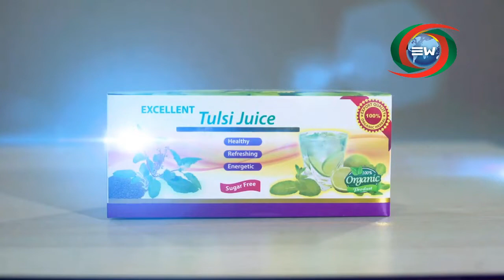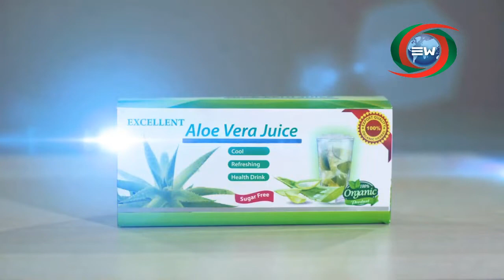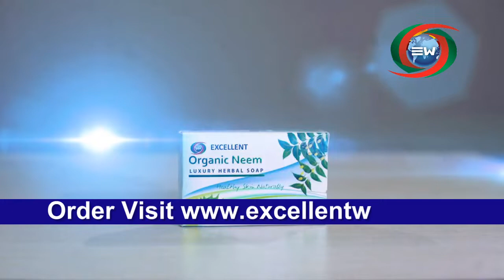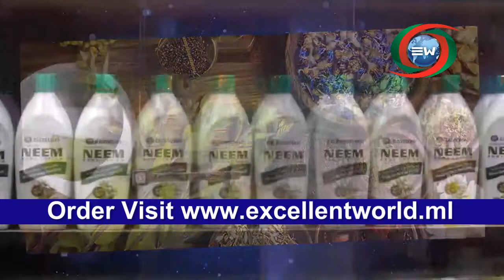Episode excellentworld.ml Part 02